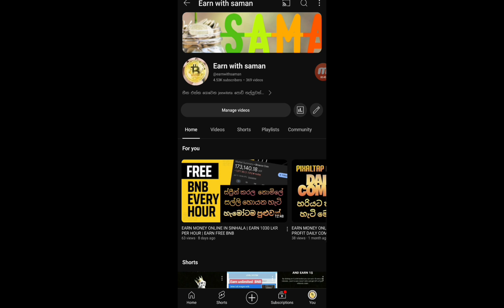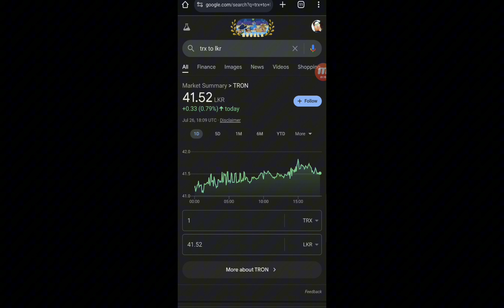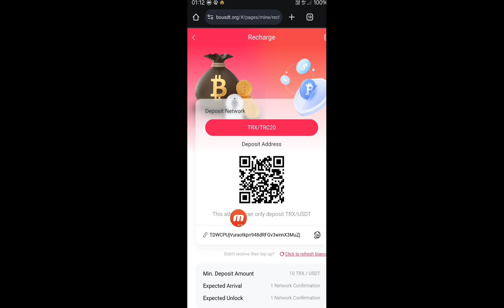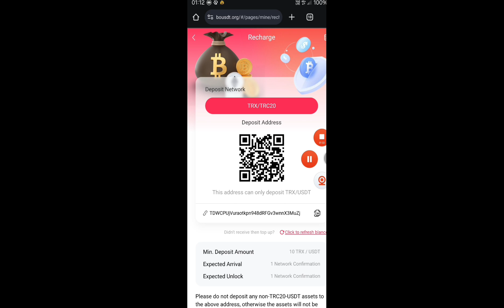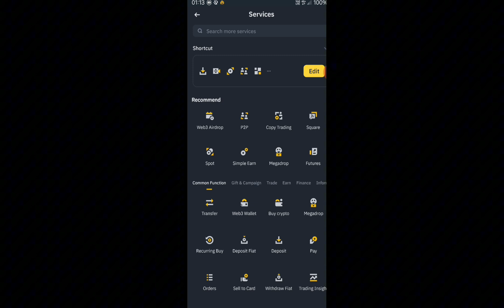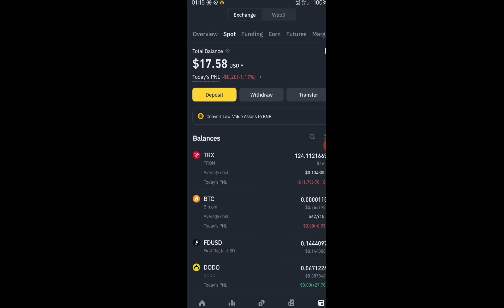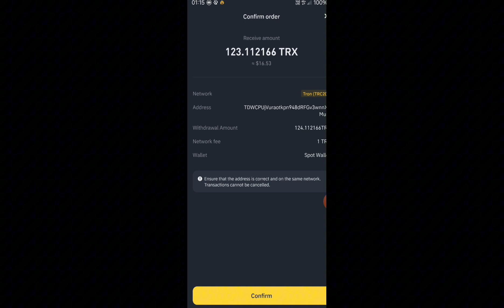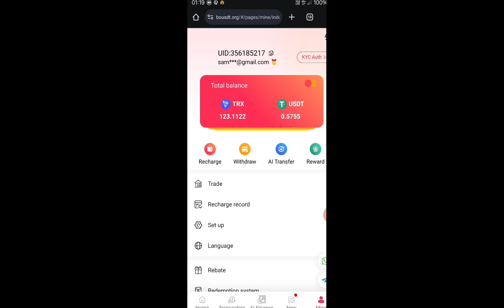EAEN MONEY ONLINE IN SINHALA | HOW TO DEPOSIT DEPOSIT ACCURATELY | BU USDT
ඉතින් රැදෙන්නට ආරාධනා .
💝💝💝💝 EARN WITH SAMAN  💝💝

💥💥💥💥💥💥💥ATTENTION 💥💥💥💥💥💥